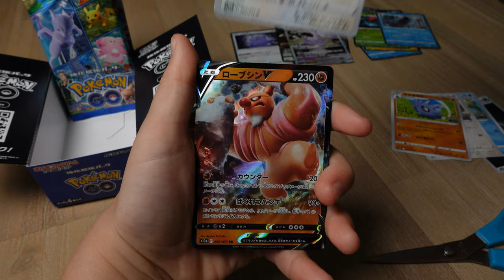Pokemon or Croissant? 🥐🐵